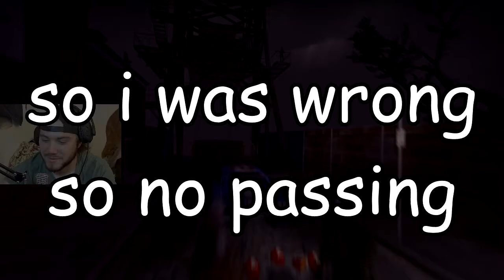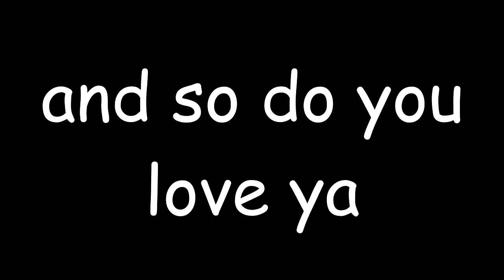Fall Guys in L4D2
and chomski is thicc

i edited and made the thumbnail.